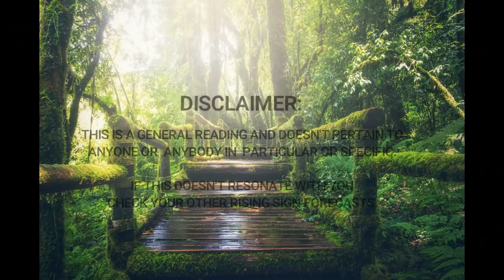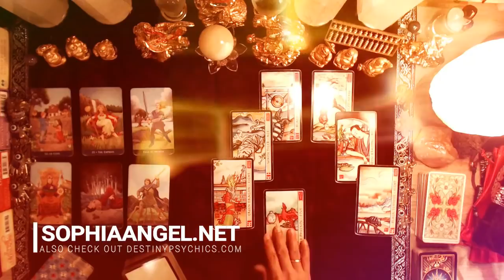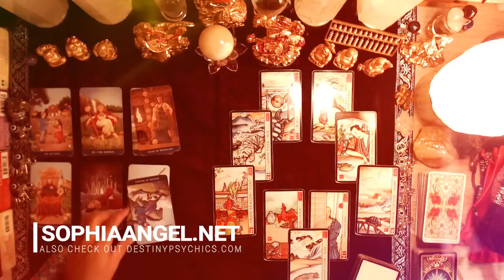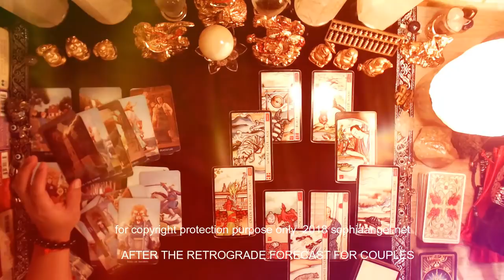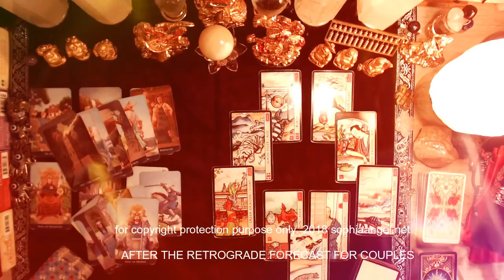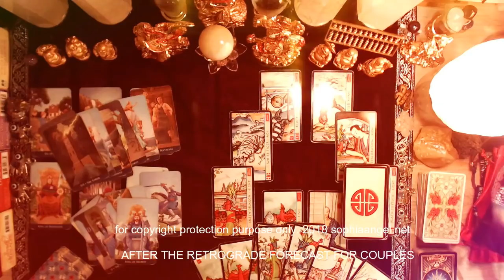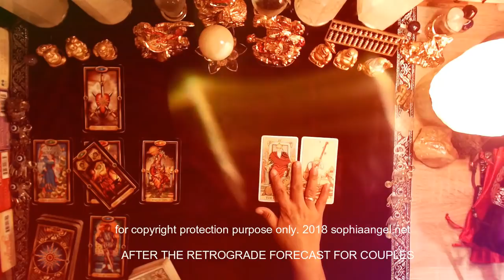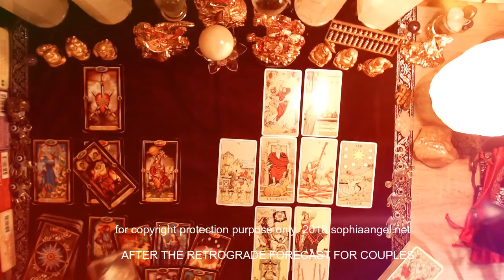SAGITTARIUS AFTER THE RETROGRADE FORECAST FACING THE ULTIMATUM